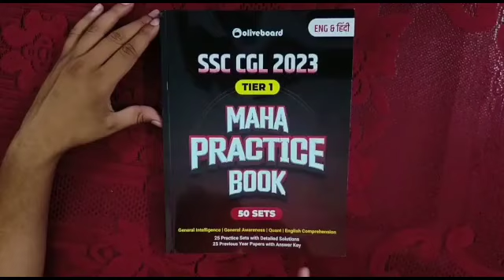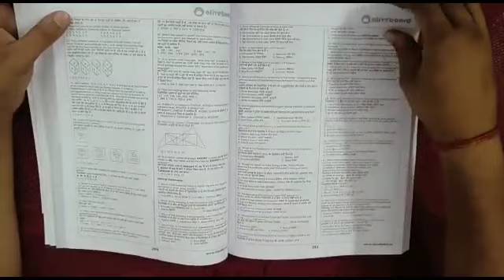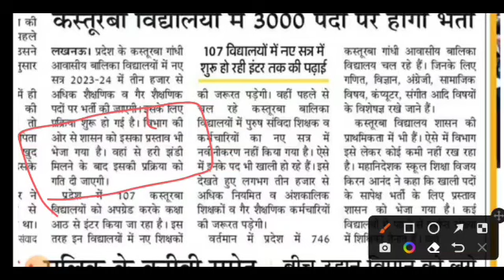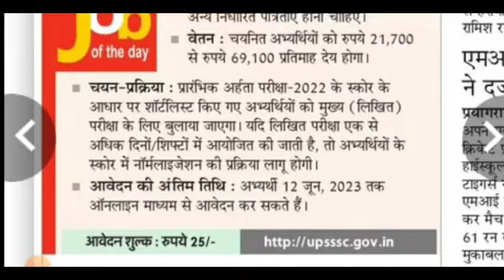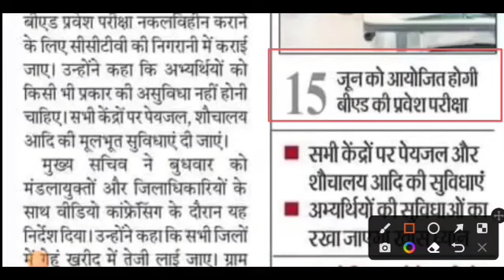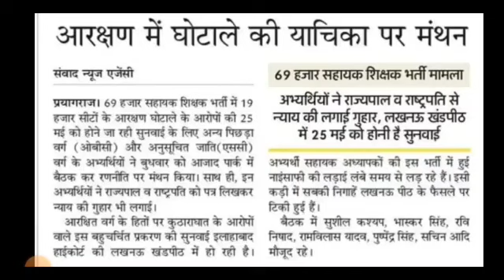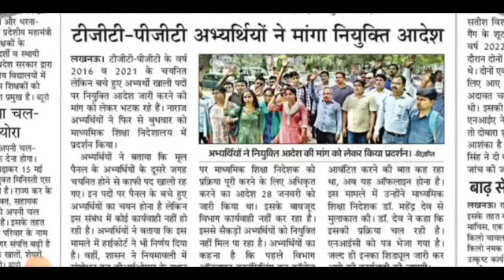आज की बड़ी खबर /3000 पदों पर भर्ती /upsssc new vacancy/ssc calendar/b.ed entrance exam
SSC CGL maha practice book